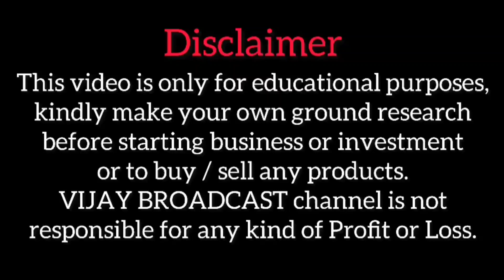அசத்தும் விருதுநகர் ஜோதி - New Business Idea in tamil | Vijay Broadcast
To promote your business into VIJAY BROADCAST youtube channel,  please contact

மேலும் விபரங்களுக்கு,
Annera Fashion
Call or Whats App -
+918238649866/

✅Ajmera Fashion.